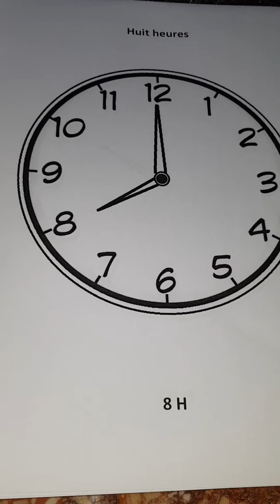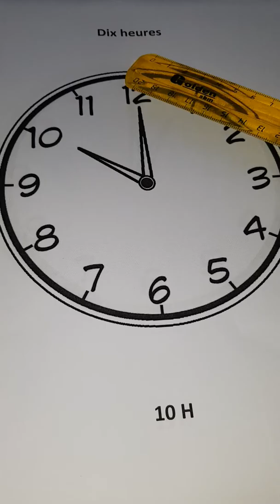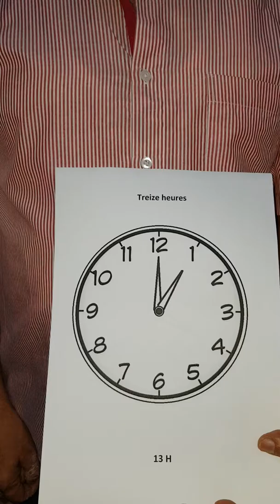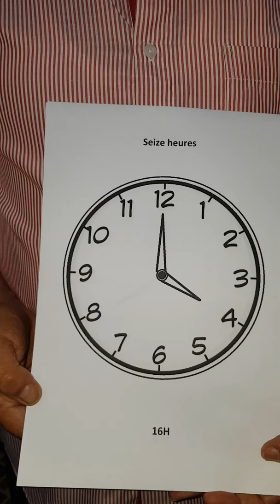3 AP : QUELLE HEURE EST- IL ?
IL EST HUIT HEURES